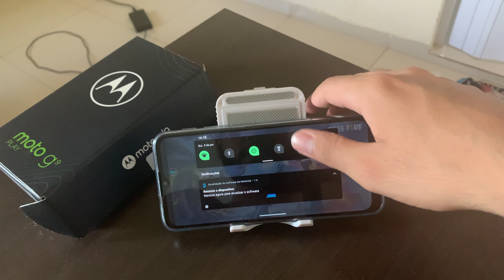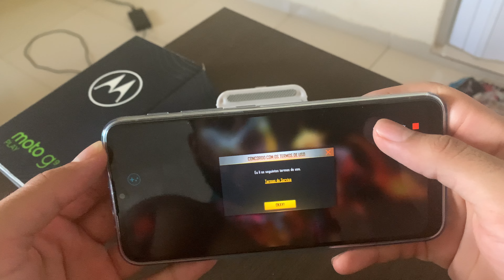Como gravar a tela do Free Fire no Moto G9 Play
Fala pessoal, no vídeo de hoje, vou demostrar a vocês como gravar a tela do Moto G9 Play enquanto jogo Free Fire.